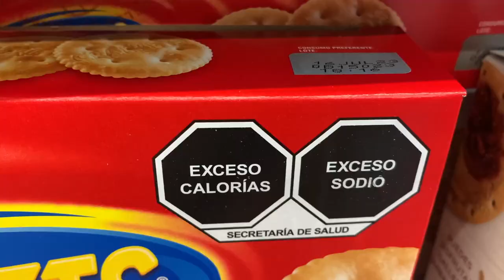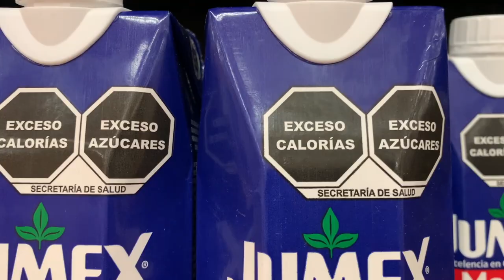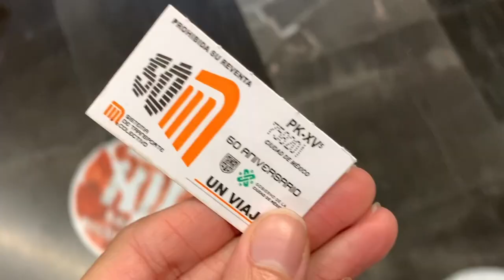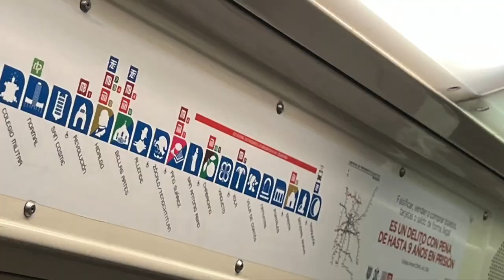IS THIS WHAT MEXICANS EAT FOR BREAKFAST?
Hola amigos,

What do Mexicans eat for breakfast? Where do Mexicans like to eat? What is Mexican street food like? Why is the main avenue in Mexico City shut for cars every Sunday morning? What to do in Mexico on a Sunday morning? The marathon in CDMX? Can you connect to the internet in Mexico City? For what did Mexico City win the Guiness World Record? Why are packages in supermarkets labeled? What do the labels mean, why they came into effect and what is the goal?

Wishing you a wonderful day and weekend.

Noemi